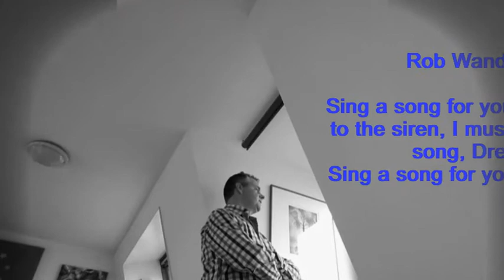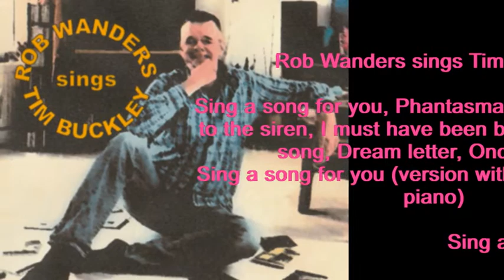Rob Wanders - Rob Wanders sings Tim Buckley (sample video of CD, released December 2017)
Video made by Rob Wanders; January 17, 2018.